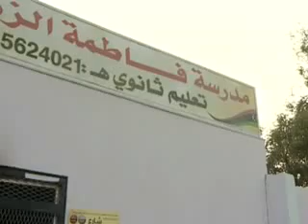مسرحية شارع xl اكس ال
مسرحية شبابية فكاهية لفنانين شباب من مدينة اجدابيا
تصوير: عبدالحميد بوعجيلة - تقرير: علي حامد العريبي